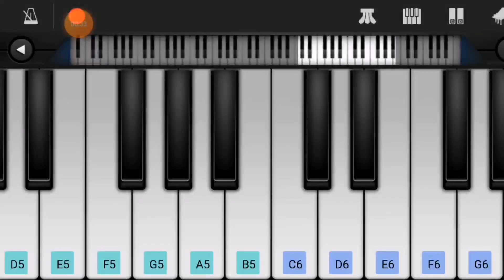Free Fire🔥theme song | perfect piano | piano tutorial | easy tutorial